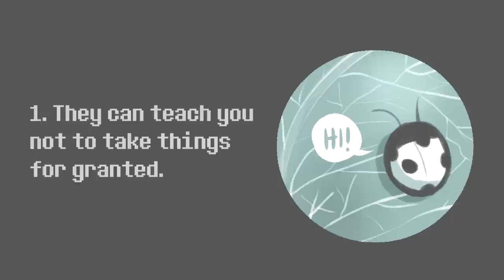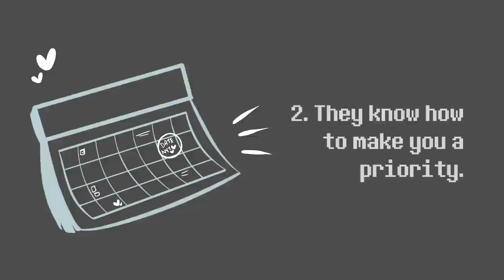5 Reasons Why Introverts Make Great Relationship Partners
Dating an introvert is a relationship journey that is filled with love and heartwarming bliss. There are several reasons why introverts make great romantic partners. Introverts can teach you not to take things for granted, make you a priority, be there for you on your bad days, offer interesting things to learn from their mysterious nature, and are committed and in it for the long run. Are you currently dating an introvert, want to date an introvert, or are an introvert seeking love? Fill us in about your situation down in the comments!

References:
Wyman, L. (2018). 8 Reasons Why Introverts Make the Best Partners. Beliefnet. Retrieved July 5, 2018.

Intro: Surey Camacho

Project Manager: Wendy Hu
Community Manager: Priscilla Cha, Nicole Pridemore
Producer: Psych2Go